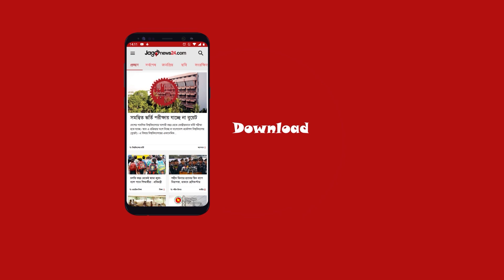সিরাজগঞ্জে ২১২ বস্তা অবৈধ জাল জব্দ || Jago News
সিরাজগঞ্জে ২১২ বস্তা অবৈধ জাল জব্দ